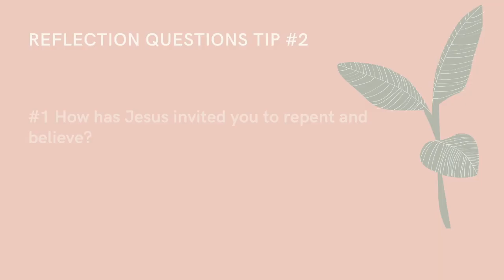Leading into Repentance and Faith Tip #2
Tip #2: Stay Focused on Heart Conversion